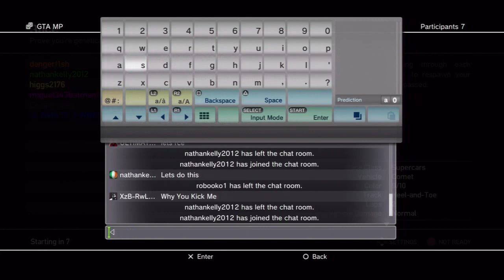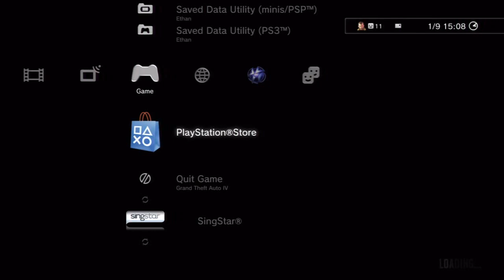GTA 4 Multiplayer Adventures With Dangerf1sh1 And Friends! EP 34 : Part 3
If You Did Then Why Not Click The Like Button!